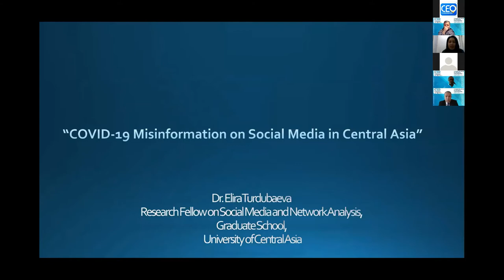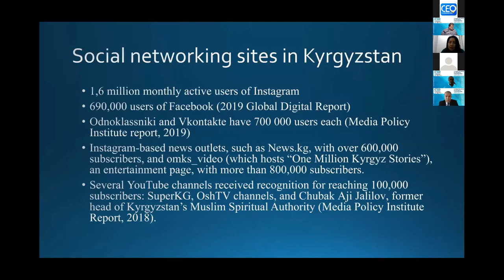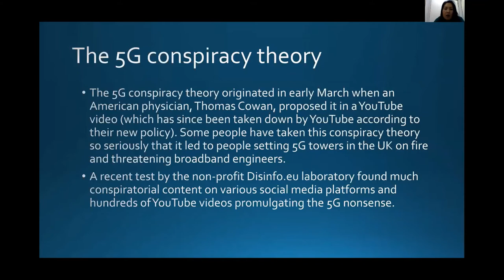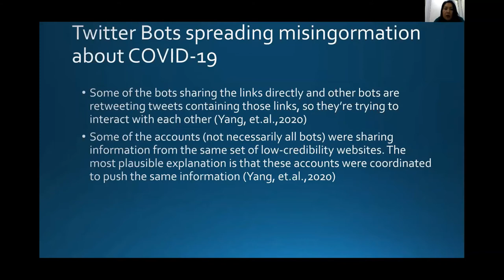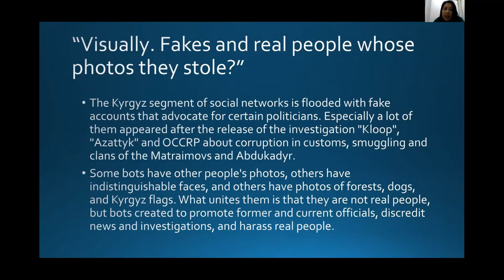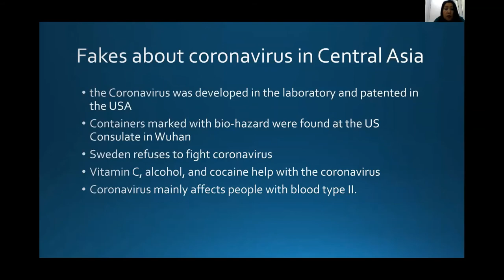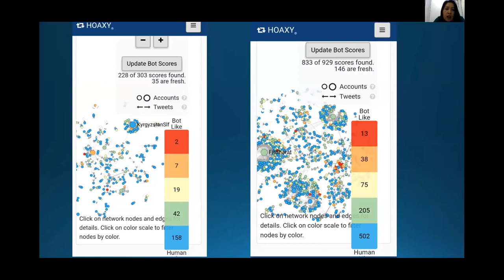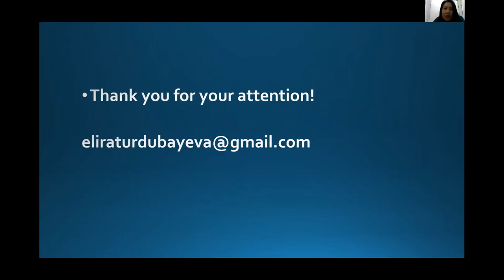CEO Congress Assoc.Prof.Dr. Elira TURDUBAEVA, American University of Central Asia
International CEO Social Sciences Congress

We are delighted to introduce International Gorazde University, International Vision University, Bolu Abant Izzet Baysal University,  İstanbul Nişantaşı University, CEO TEKMER and Dilkur Academy served as the vehicle of dissemination for a showpiece of articles at the International CEO (Communication, Economics, Organization) Social Sciences Congress (CEO SSC 2020, Gorazde) that was held online on December 18–19, 2020. CEO Congress aims to provide a platform for discussing the issues, challenges, opportunities and findings of Communication, Economics, Organization and Social Science research. The organizing committee with feedback from the division chairs and the members of the scientific committee foresaw an opportunity and research gap in the conference theme, that pitches for pressing issues in the business world.

Presentations are in Turkish & English.

Several manuscripts from prestigious institutions could not be accepted due to the reviewing outcomes and our capacity constraints. Participation from 143 different institutions or Universities. The 2 days long conference gathered close to 248 national and international attendees to enliven a constellation of contributions.  Keynote lectures by renowned colleagues (Prof.Dr.Necmettin ATSÜ, Prof.Dr.Fadıl HOCA, Prof.Dr.Nihat ALAYOĞLU, Prof.Dr.Şevki ÖZGENER,  Prof.Dr.Remzi ALTUNIŞIK, Prof.Dr.Hernán E. Gil FORLEO, Assoc.Prof.Dr. Veclal GÜNDÜZ, Assoc. Prof. Dr. Dababrata CHOWDHURY, Assoc.Prof.Dr.Elira TURDUBAEVA, Dr.Siham EL-KAFAFİ, Assoc.Prof.Dr.A. Mohammed ABUBAKAR, Gökhan ERZURUMLUOĞLU, Edina BRUTUS), 12 awards were issued to distinguished papers, and a total of 163 oral presentations.

On the day of completion of this journey, we are delighted with a high level of satisfaction and aspiration. It is important to offer our sincere thanks and gratitude to a range of organizations and individuals, without whom this year’s conference would not take place. This conference would have not materialized without the efforts of the contributing authors for sharing the fruit of their research and the reviewers for scrutinizing, despite their busy schedules. We also thank our members and colleagues who accepted the duty to participate in the Scientific Committee and for their valuable help in the screening, selecting, and recommending best contributions.